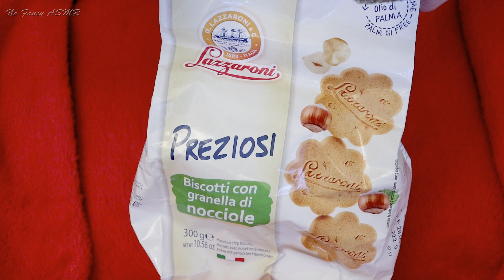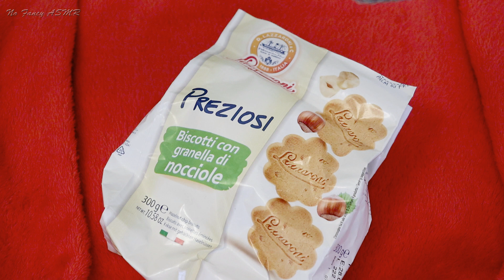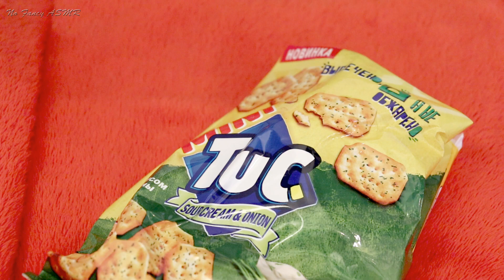ASMR Cookies and Candies (NO TALKING)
In the first part of this video, I'm scratching and rubbing on two kinds of cookies, and in the second part I'm playing with clicky M&M's and sugared raisin "sea stone" candies. Hope you'll like it!

All requests, feedback, and suggestions are very much welcome! 🥰

🗓 Upload schedule:
Tuesday
Saturday